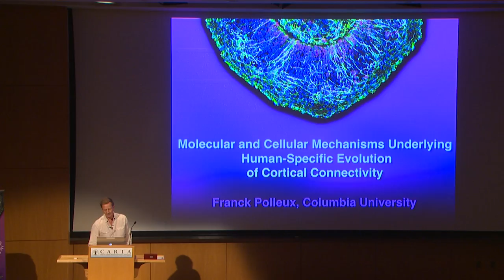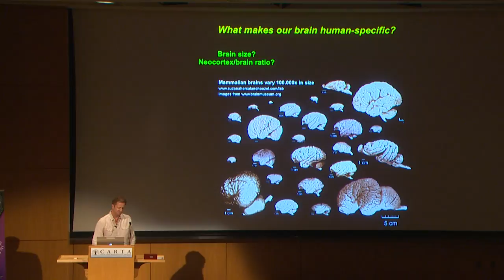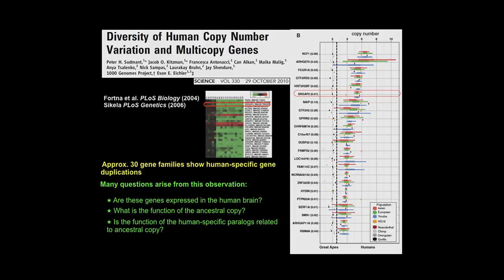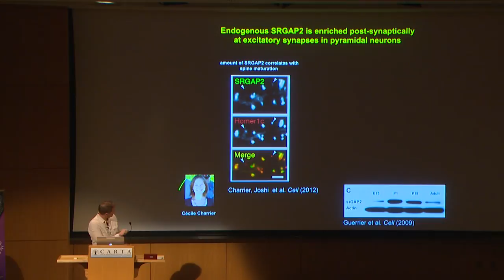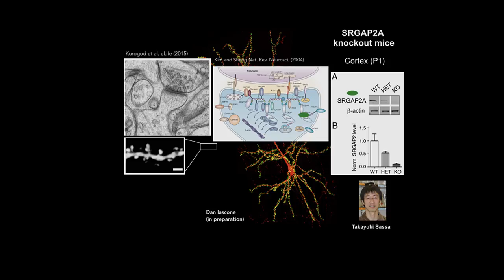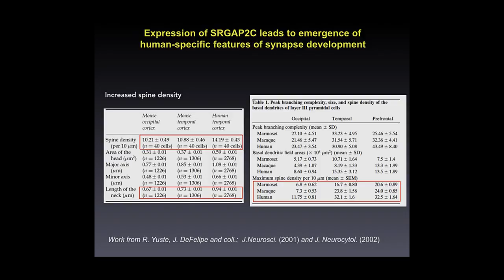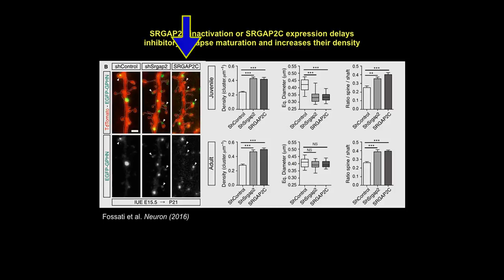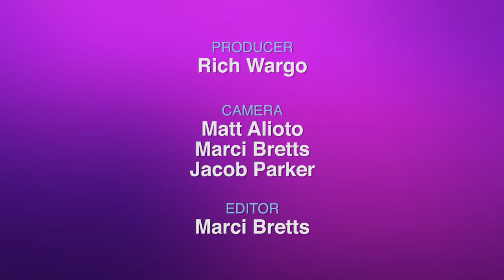Molecular and Cellular Mechanisms Underlying Human-Specific Evolution of Cortical Connectivity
1:34 - Molecular and Cellular Mechanisms Underlying Human-Specific Evolution of Cortical Connectivity - Franck Polleux

New insights into the significance of the emergence of a human-specific gene on brain evolution.  Series: "CARTA - Center for Academic Research and Training in Anthropogeny" [Show ID: 32975]